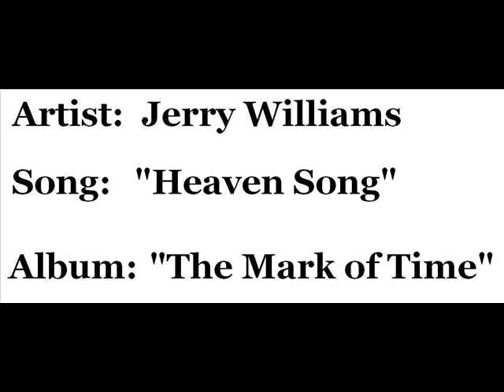Jerry Williams - "Heaven Song"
Jerry Williams (later of Harvest) singing "Heaven Song" from the 1974 album "The Mark of Time" (audio only).